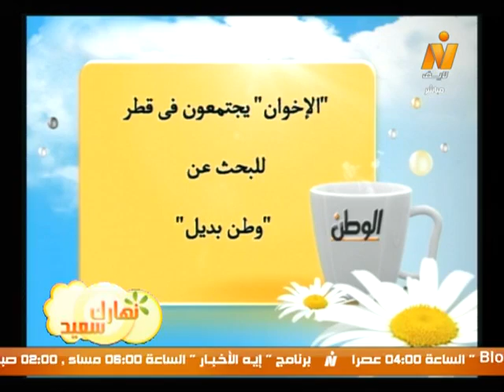نهارك سعيد| قراءة فى صحافة الجمعة 4 إبريل 2014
نهارك سعيد| قراءة فى صحافة الجمعة 4 إبريل 2014 مع الكاتب الصحفى/ عبد الجواد أبو كب رئيس تحرير بوابة روزاليوسف